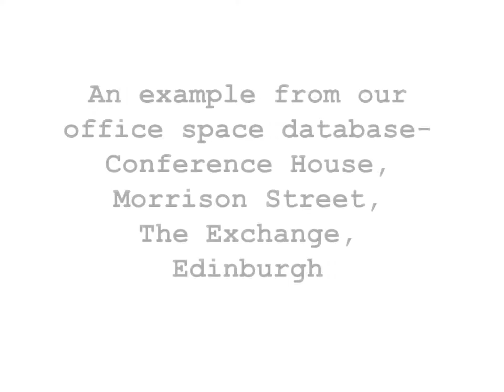Edinburgh office space for rent - Serviced offices at Conference House, Morrison Street, Edinburgh